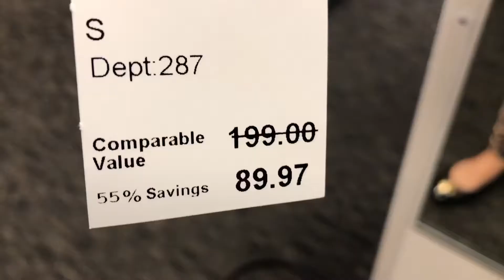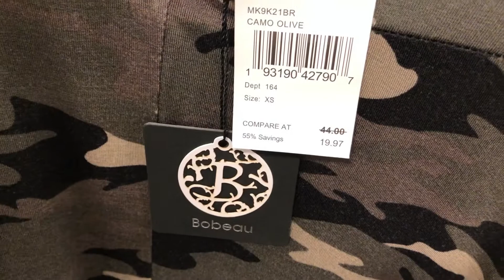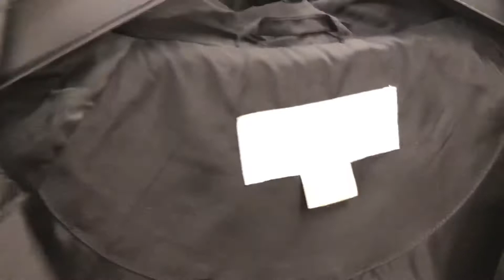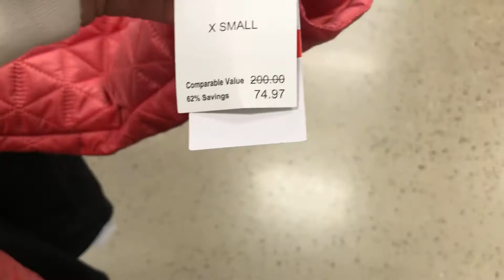NORDSTROM RACK SPRING DISCOUNTED CLOTHING 2020 *SHOP WITH ME* 🌸🌼 | Most 50% off!!! SIMPLY ME ROSIE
In this video i want to share with you a NORDSTROM RACK Spring Discounted clothing in 2020, Tell you they have Interesting beautiful pieces so come shop with me in Nordstrom rack Spring discounted clothing. I hope you will enjoy with my come Store walk through  with me.

Thank you for supporting of my YouTube Channel,
Simply Me Rosie